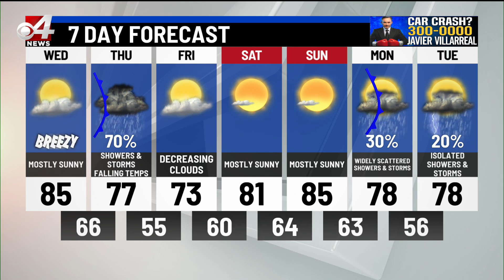CBS 4 News Noon Weather Nov. 17, 2021